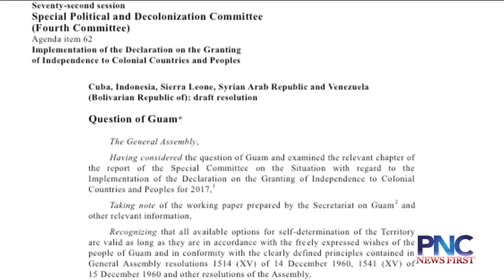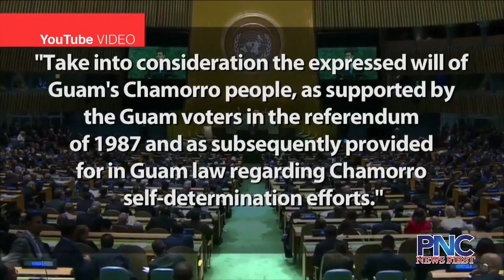U.N. committee approves resolution that supports decolonizing Guam